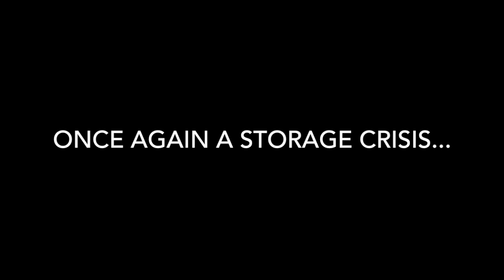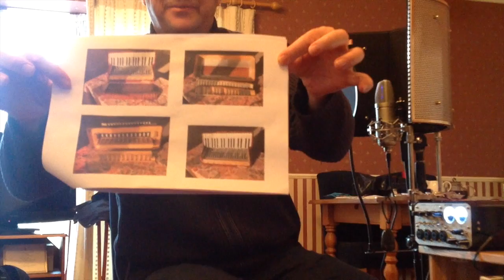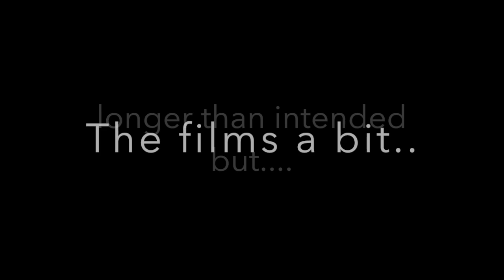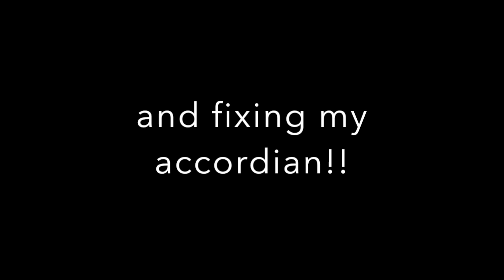Tom shares report on accordion repairs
Subtitled version to follow.